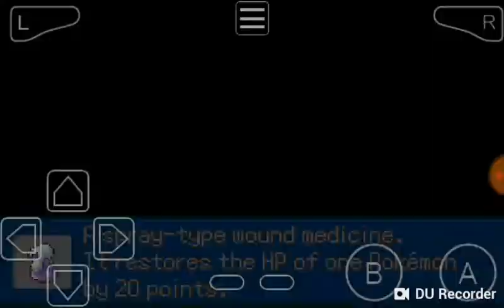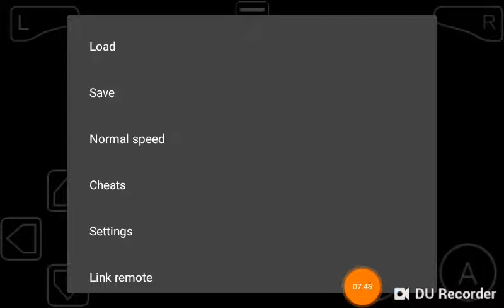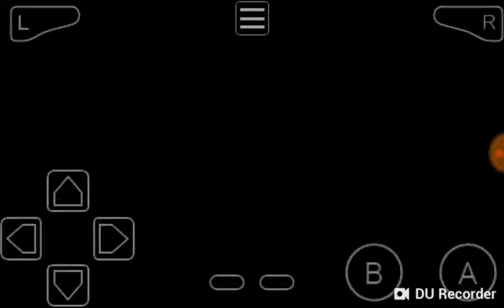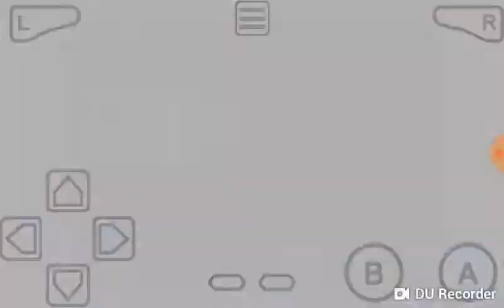Pokemon Dark Violet Nuzlocke Part 3